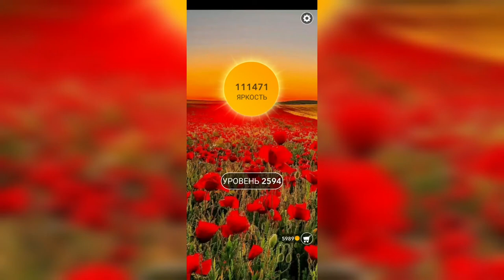Word / Слово Крест: Поиск русского кроссворда / Уровень 2594